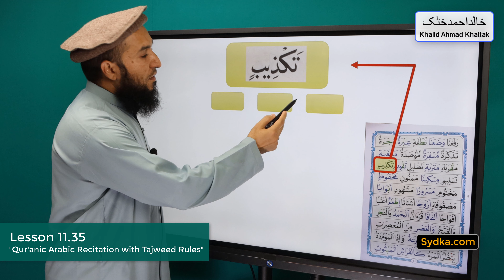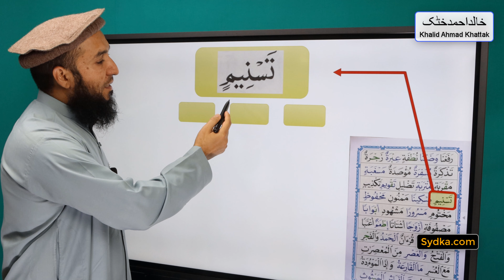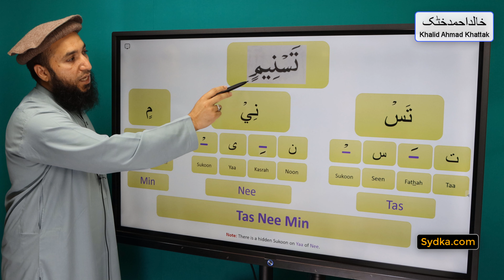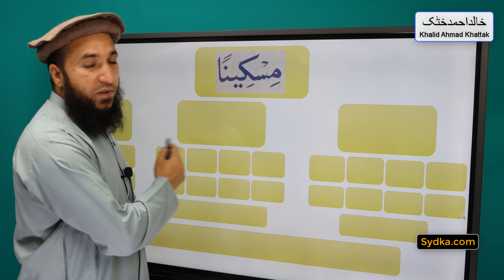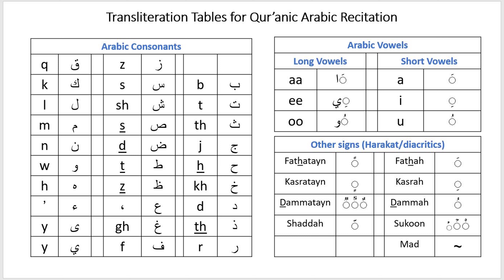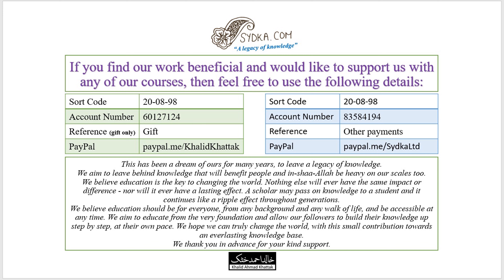11.35 - Exercises/Drills on Sukoon - "Qur'anic Arabic Recitation with Tajweed Rules"